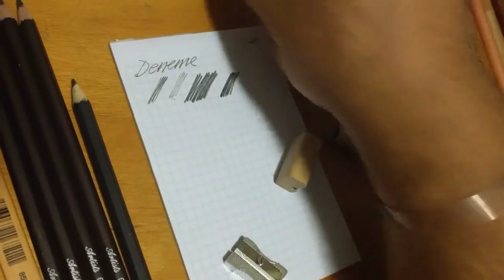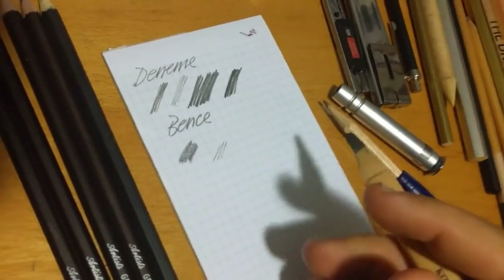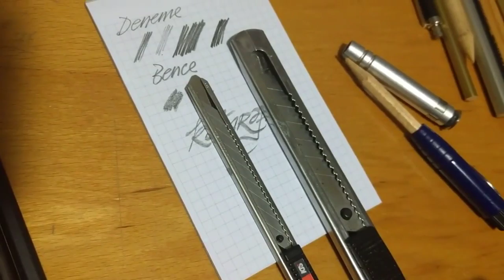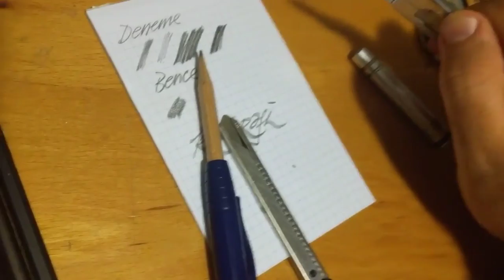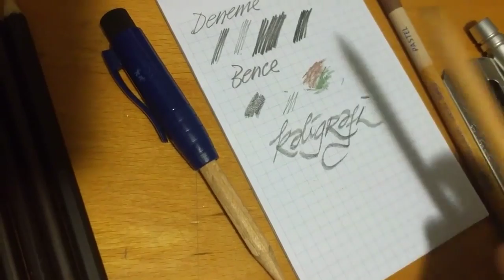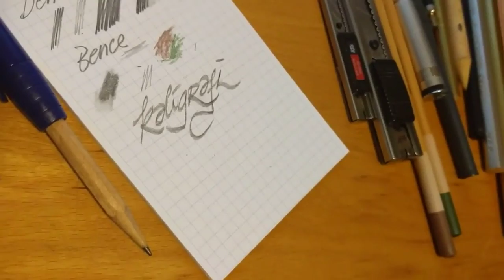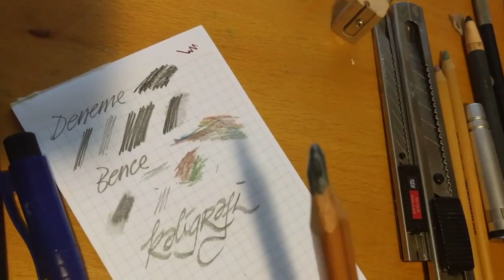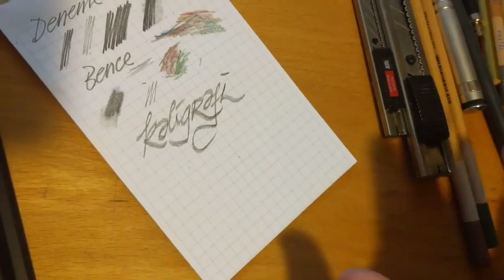El yazınızı nasıl geliştirirsiniz kurşunkalem-01-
Kurşun kalem ve onun özellikleri hakkıdna, el yazısını geliştirme...